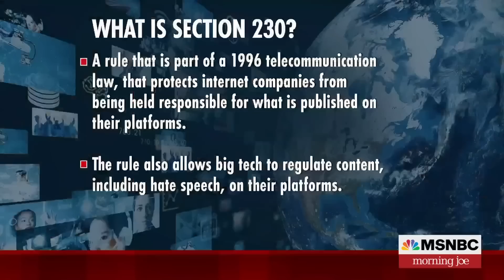Joe: Congress should hold social media companies to same standard others held to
Supreme Court justices on Tuesday seemed skeptical about a lawsuit seeking to hold YouTube liable for suggesting videos promoting violent militant Islam, but some did raise questions about the scope of immunity that internet companies enjoy. The Morning Joe panel discusses.